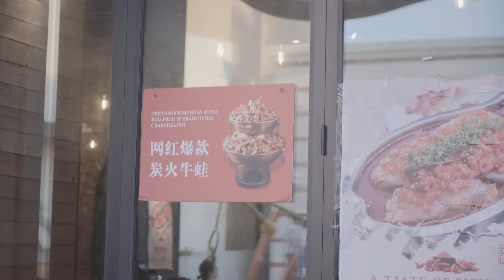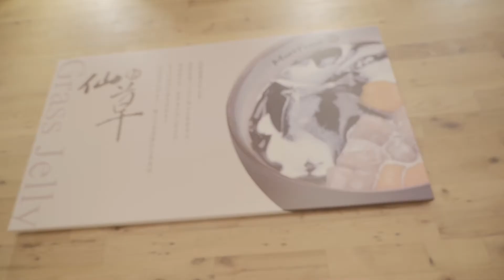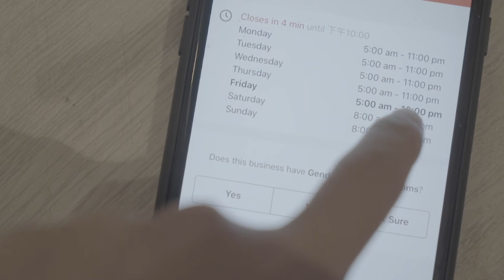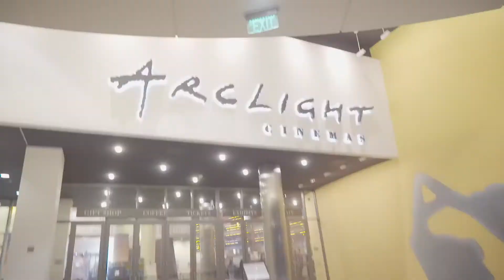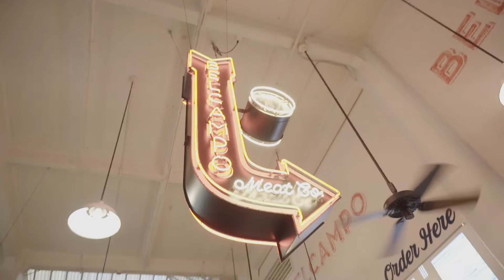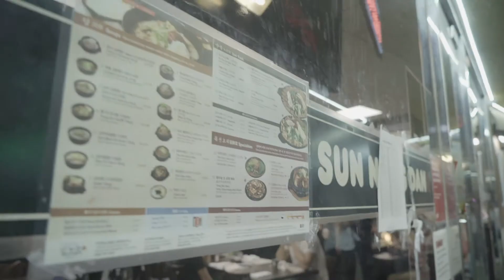Vlog #08 | Ugly Location Photo Challenge... Sort of 超敷衍洛杉矶Downtown拍摄指南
第九周啦，这是表情持续崩塌的一周
在麻省理功吃了烤鱼下次要去尝试牛蛙有没有人想一起去的
《一个明星的诞生》还是蛮好看蛮感人的但是我没哭
跟Ivy去了downtown拍摄一路各种嫌弃
后来剪视频的时候才觉得自己的态度实在太敷衍了:(
总结了一些拍摄小tip录旁白的时候觉得自己做作的要死哈哈哈

感谢出镜的Ivy开车载我到处溜达

INS: @ivy_yiyaya
微博：@两岁半好困呐

下周见啦～